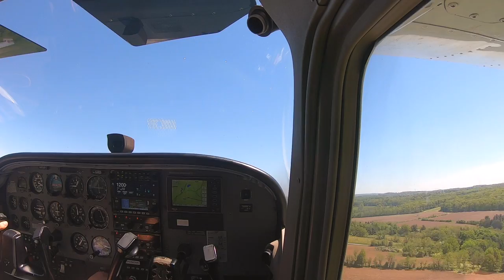Cessna 172 Departing from Sky Manor (N40) | Flight Record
Piloting the Cessna 172 out of Sky Manor airport.

Flight Info:
Route: N40-KTTN
Registration: N571SP
Date: May 11, 2019
Departure RWY: 7